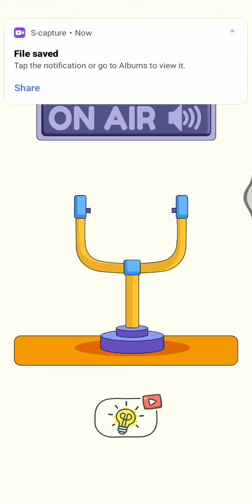Dop 4 : Draw One Part Level 119 Walkthrough Solution